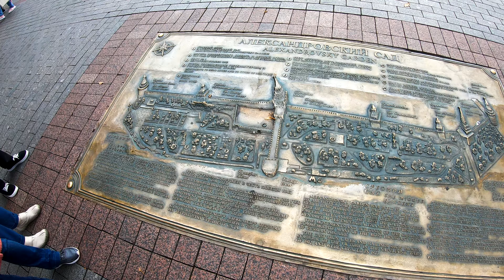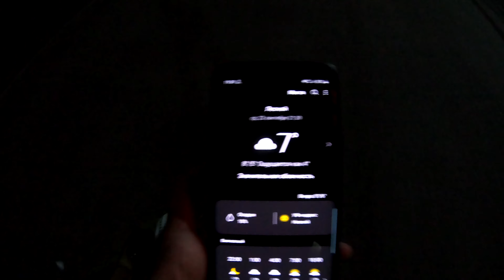Сочи 2023. Адлер. Москва. Краснодар. Достопримечательности Что посмотреть? Отпуск в Сочи. Адлер 2024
Москва. Сочи. Адлер. Москва достопримечательности. Сочи что посмотреть. Куда сходить в Адлере. Москва обзор города. Отпуск в Сочи. Отдых в Адлере. Сочи 2020. Адлер 2020. Москва 2020. Мой мини отпуск за 7 дней. Где лучше отдохнуть в 2020? Влог № 1.

Друзья, всем привет! Давненько я не отдыхал нигде. В этот раз вырвался в отпуск на 7 дней.
Поснимал немного в сентябре 2020. Решил сделать небольшой влог с отпуска на память. Вы увидите интересные места столицы России! Достопримечательности Москвы. Москва что посмотреть. Куда сходить в Москве? Интересные места в Москве: Красная площадь, парк Зарядье, Третьяковская галерея. Прогулка по Москве. Московский марафон.
Во-вторых, посетим Сочи, Адлер. Вы узнате про отдых на черном море. Интересные места. Искупаемся в море, заберемся в горы, прокатимся на родельбане и еще много всего интересного. Бонусом немного Краснодара.

Сочи отдых отзывы. Сочи в сентябре. Адлер в октябре. Москва путешествие. Отдых в сочи. Отдыха в Сочи 2020. Москва отдых. Отпуск.

📍📍📍 Добровольная помощь каналу - на будущие поездки (пишите куда) и аппаратуру 📍📍📍
👉 Карта Сбера - 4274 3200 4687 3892 Вячеслав Эдуардович Ю.